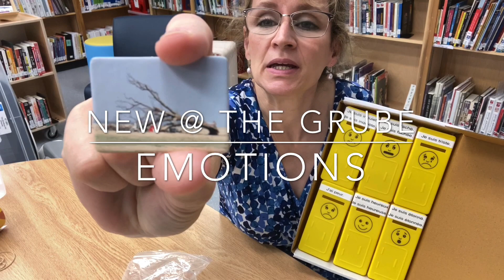Emotions Kit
The Emotions Kit [French] (40098), KT 1801
You can book this kit through the Henry Grube Education Centre: